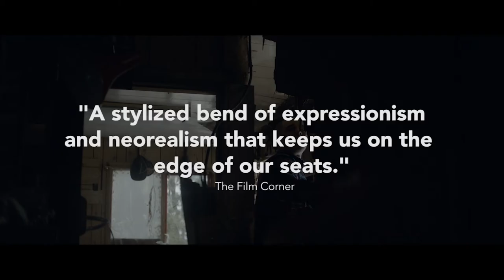Hello Destroyer (2016) | Trailer | Sara Canning, Ian Tracey, Jared Abrahamson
A young hockey player deals with the consequences of hockey violence after he critically injures another player during a game.

Director: Kevan Funk
Writer: Kevan Funk
Starring: Sara Canning, Ian Tracey, Jared Abrahamson, Ben Cotton, Darren Mann, Paul McGillion, Michael Kopsa, David Lennon, RJ Fetherstonhaugh, Michael St. John Smith, Paolo Maiolo, Maxwell Haynes, Cameron Hilts, Nels Lennarson, Kurt Max Runte

Cast
Sara Canning as Wendy Davis
Ian Tracey as Coach Aaron Weller
Jared Abrahamson as Tyson Burr
Ben Cotton as Bill Davis
Darren Mann as Brendan Schultz
Paul McGillion as Ron Burr
Michael Kopsa as Judge
David Lennon as Matthew Griendstorm
RJ Fetherstonhaugh as Justin Abraham
Michael St. John Smith as Mr. Howard
Paolo Maiolo as Luke Hadfield
Maxwell Haynes as Cody MacKenzie
Cameron Hilts as Fight Opponent
Nels Lennarson as Chief's Coach
Kurt Max Runte as Coach Dale Milbury